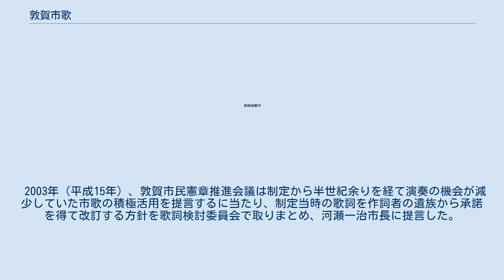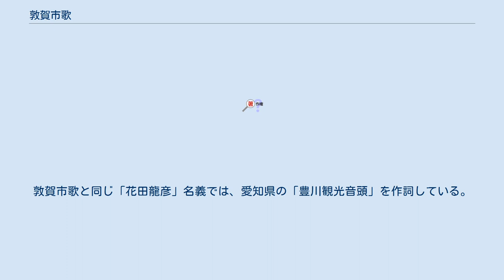敦賀市歌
「敦賀市歌」（つるがしか）は、日本の福井県敦賀市の市歌。
作詞・花田龍彦、作曲・下総皖一、編曲・松村勇。
 1952年（昭和27年）3月24日に敦賀市の市制15周年を記念して制定され、同年4月の記念式典で初演奏が行われた。
歌詞は一般公募により全国から応募された98篇からの入選作で、作曲は市からの依頼により下総皖一が手掛けている。
 2012年11月に東京堂出版から刊行された『全国 都道府県の歌・市の歌』には未収録。
 2003年（平成15年）、敦賀市民憲章推進会議は制定から半世紀余りを経て演奏の機会が減少していた市歌の積極活用を提言するに当たり、制定当時の歌詞を作詞者の遺族から承諾を得て改訂する方針を歌詞検討委員会で取りまとめ、河瀬一治市長に提言した。
改訂版の歌詞は6月10日開催の市民憲章推進会議総会で了承され、成人式や市内の小・中学校で開催する体育大会等の行事で演奏の機会が設けられるようになっている。
 改訂された箇所は以下の通り。
 一般公募で入選した作詞者の花田 龍彦（はなだ たつひこ、1902年 - 1978年）は福岡県出身で、昭和初期に「渋田黎明花」名義で時代小説作家として活動した渋田 喜久雄が用いたペンネームの一つである。
渋田は生前に作詞家として非常に多くのペンネームを使い分けていたが、戦後は敦賀市歌の「花田龍彦」と一文字違いの「花田鶴彦」名義を主に使用していた。
敦賀市歌と同じ「花田龍彦」名義では、愛知県の「豊川観光音頭」を作詞している。
 ・福井県の市町村歌一覧